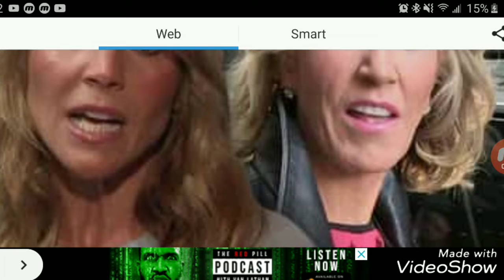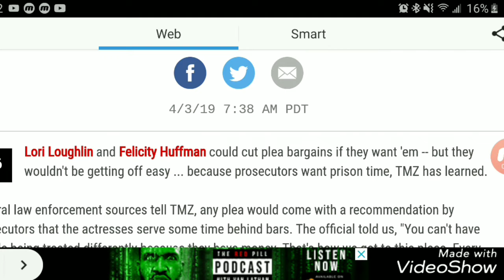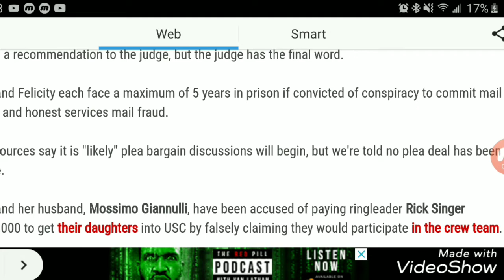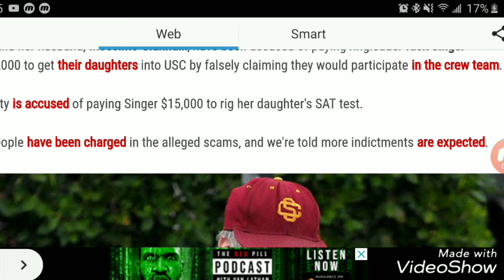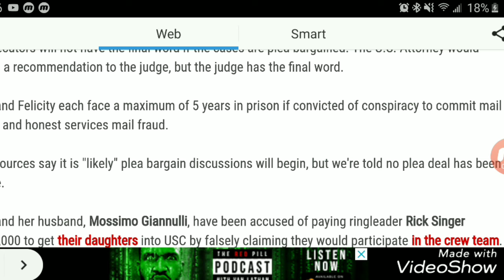LORI LOUGHLIN & FELICITY HUFFMAN ANY PLEA DEAL WILL HAVE PRISON ATTACHED